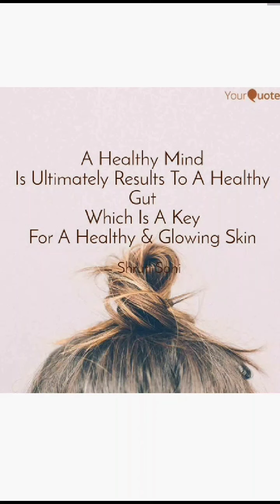Let's talk about Mental Health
I am really fond of the life story of my roll model hope you guys will also enjoy his life story and will take it in a possitive way for a healthier and happier tomorrow. There are many inspirational personalities but I am going with my roll models do tell me yours in comment section bellow.